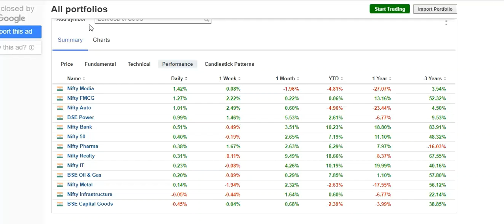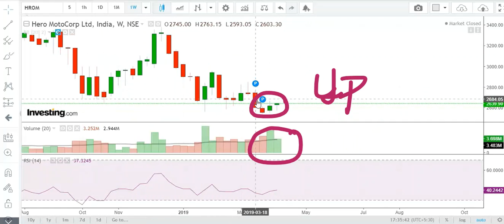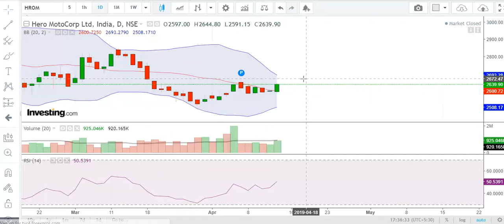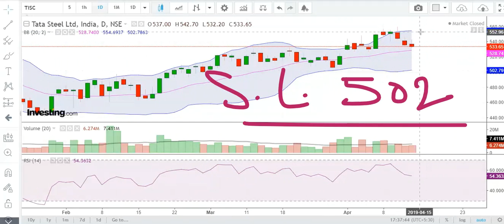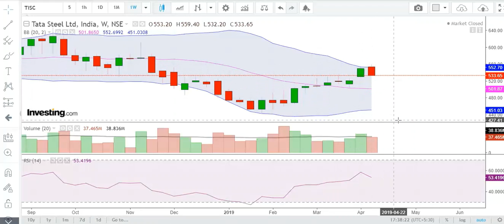Stock Chat Weekly View 14.04.2019